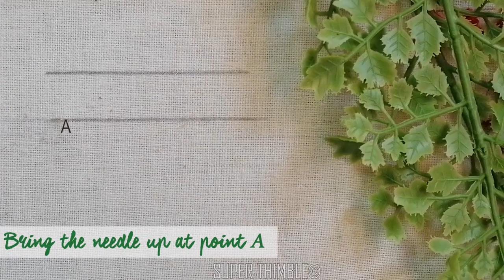✅ Basic EMBROIDERY STITCHES for beginners | herring bone stitch variations | Learn hand embroidery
Learn basic embroidery stitches by hand for beginners, specially designed for BEGINNERS,  As a Beginner its important to develop your foundation of hand embroidery stitches stronger :)a step by step guide to HERRINGBONE STITCH , TIED HERRINGBONE STITCH & DOUBLE HERRINGBONE STITCH    so that it becomes easy to follow, Happy Embroidery

EMBROIDERY THREADS OPTIONS:

Embroidery threads for practice :

Embroidery Anchor threads :

Embroidery D.M.C threads :

EMBROIDERY NEEDLES :

Embroidery NEEDLES for practice :

Embroidery NEEDLES D.M.C:

Stitch time line as follows :
00:00 - Intro
00:26 -   HERRINGBONE STITCH
01:36-   TIED HERRINGBONE STITCH
02:45  -   DOUBLE HERRINGBONE STITCH
😊"let us know if you are not able to understand or have doubts we are here to help"👍

Basic embroidery stitches by hand for beginners Lesson 6 - Chain, zig zag chain, open chain stitch